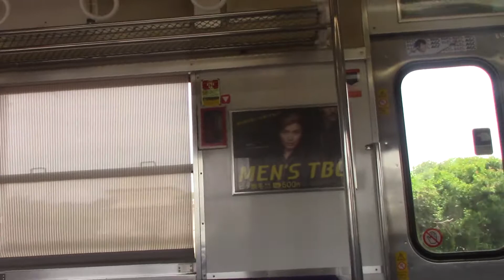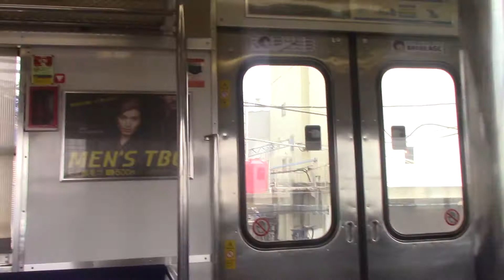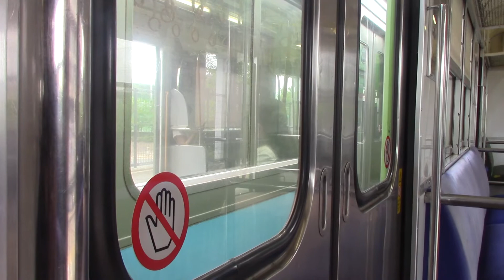【車内展望】JR奈良線103系 木津~上狛駅